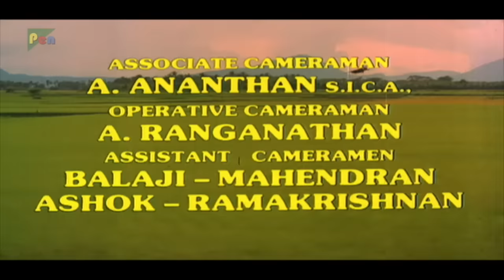Naseeb Apna Apna (1986) | Rishi Kapoor, Farah Naaz, Raadhika, Amrish Puri | Part - 01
A domineering man marries his son to a simple village girl. But when she arrives at his house in the city, she discovers that he is already married to an attractive city woman.